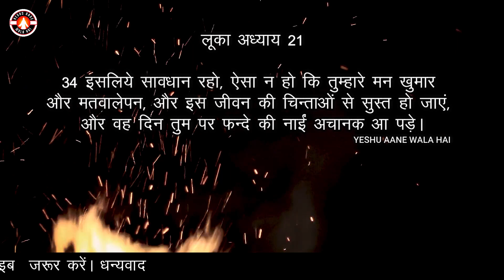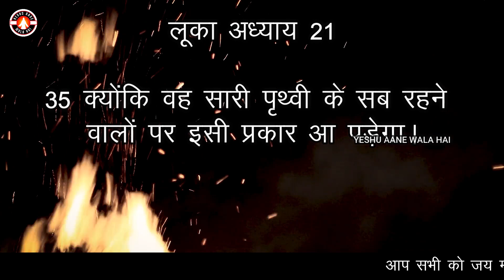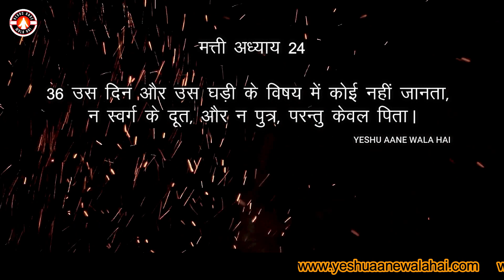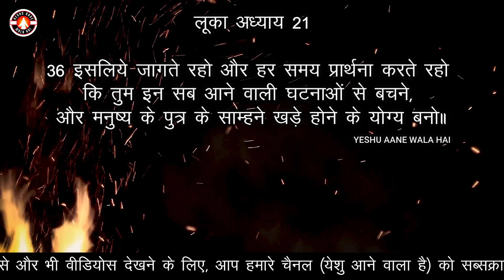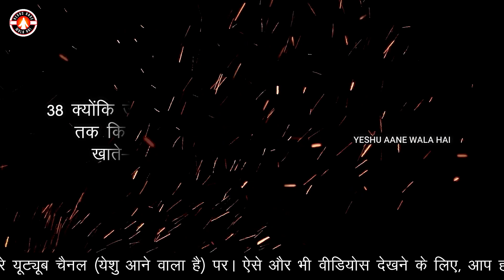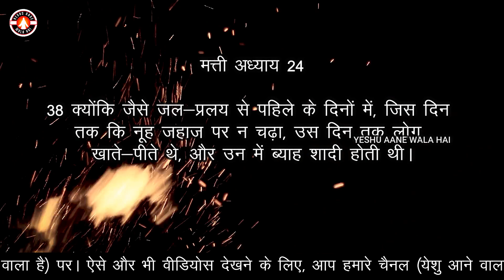येशु मसीह का दूसरा आगमन | 2024 | Second Coming of Jesus Christ | Yeshu Aane Wala Hai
येशु मसीह का दूसरा आगमन | 2024 | Second Coming of Jesus Christ